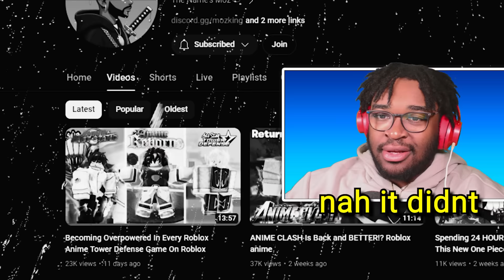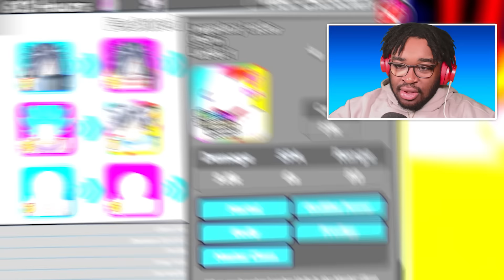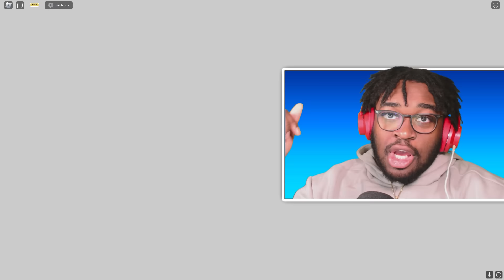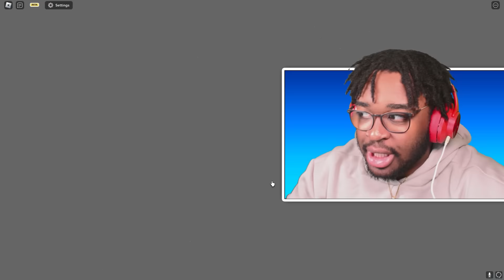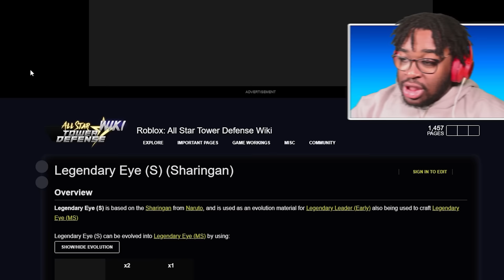Spending 24 HOURS To Evolve IMPOSSIBLE MADARA UCHIHA In Roblox